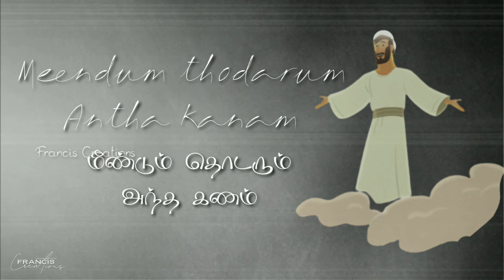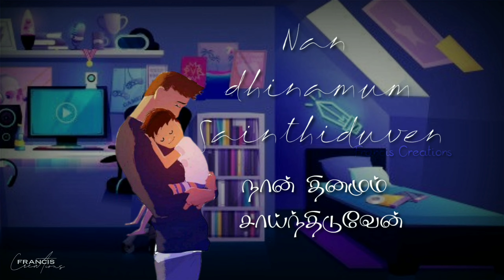Um Anbila உம் அன்பில | Giftson Durai | tamil christian song